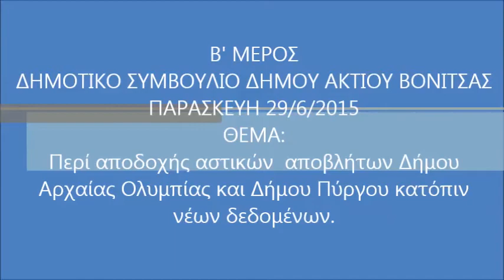ΔΗΜΟΤΙΚΟ ΣΥΜΒΟΥΛΙΟ 29/5/2015 (Β ΜΕΡΟΣ)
ΔΗΜΟΣ ΑΚΤΙΟΥ-ΒΟΝΙΤΣΑΣ ΣΥΝΕΔΡΙΑΣΗ ΔΗΜΟΤΙΚΟΥ ΣΥΜΒΟΥΛΙΟΥ 29/5/2015.
ΔΕΙΤΕ ΣΕ ΒΙΝΤΕΟ ΤΟ Β ΜΕΡΟΣ ΤΟΥ ΔΗΜΟΤΙΚΟΥ ΣΥΜΒΟΥΛΙΟΥ ΔΗΜΟΥ ΑΚΤΙΟΥ ΒΟΝΙΤΣΑΣ ΜΕ ΘΕΜΑ: Περί αποδοχής αστικών αποβλήτων Δήμου Αρχαίας Ολυμπίας και Δήμου Πύργου κατόπιν νέων δεδομένων.